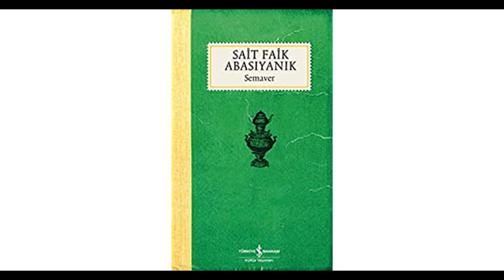BİR TAKIM İNSANLAR - SAİT FAİK ABASIYANIK | Sesli Hikaye | Sesli Öykü | İrfan Emsen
Birtakım İnsanlar isimli Sait Faik Abasıyanık yazarına ait Semaver kitabından sizler için seslendirdiğim asmr türünde sesli öykü, kitap, hazırsanız dinlemeye başlayalım.

Merhaba, ben mimar ve seslendirme sanatçısı İrfan Emsen.

Bu kanalda kitaplar var yani;
-dünyayı ve yaşamlarımızı sorgulamamızı, daha iyi anlamamızı, insanca ve en iyi şekilde yaşamanın yollarını öğreten kitaplar var.
-Türk ve Dünya edebiyatından klasikler, roman, hikaye, şiir kitapları var.
-bilimkurgu, fantastik, polisiye romanlarını içeren kitaplar var.
-Felsefe, din, mitoloji, sosyoloji, psikoloji, kişisel gelişim, tarih, bilim ekonomi kültür sanat siyaset kitapları var.
-çocuklar için hikaye ve masal kitapları var.
-Yanısıra tüm bu kitapların ve kıymetli yazarlarının tanıtımları var.
-Kitapların zihnimizde yarattığı fikirler, sorular ve bu sorulara cevap arayışları var.
Yani sizin anlayacağınız bu kanalda kitaplara dair her şey var!

Sizler için özenle seçerek hazırladığım içeriklere göz atmaya başlayabilirsiniz. Keyifli dinlemeler!...